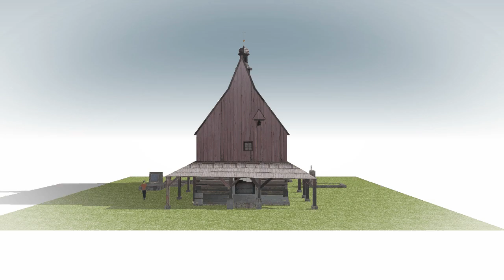Kościół św. Leonarda w Lipnicy Murowanej - model 3D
MMC Brainville wspiera konkurs „Wirtualne-Zamki" - VI miejsce, edycja 2011 Konkurs Wirtualne Zamki

Kościół św. Leonarda w Lipnicy Murowanej - projekt: Marcelina Klaus

Więcej na stronie: wirtualne-zamki.pl

Od 2011 r. MMC Brainville wspiera cykliczny konkurs „Wirtualne-Zamki" skierowany do uczniów szkół gimnazjalnych i ponadgimnazjalnych, a powołany do życia w 2007 r. przez pracowników Wydziału Informatyki WSB-NLU. Odbyły się już trzy edycje konkursu, w ramach których uczestnicy mieli za zadanie modelować wybrane obiekty architektoniczne Polski w grafice 3D z wykorzystaniem darmowego oprogramowania Google SketchUp. Młodzież może przenosić do wirtualnej rzeczywistości polskie zamki, pałace, ruiny, rynki miast, ratusze. Edycja z roku 2011 realizowana była pod hasłem: „Szlakiem Małopolskiej Architektury Drewnianej". Uczniowie mogli wybrać i odtworzyć jeden z blisko 250 obiektów architektury drewnianej znajdujących się na terenie województwa małopolskiego.